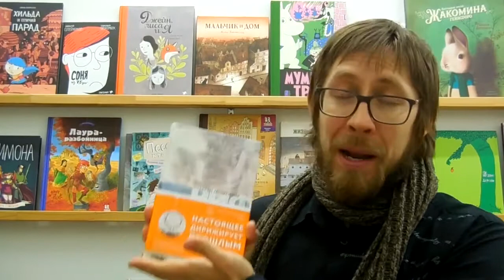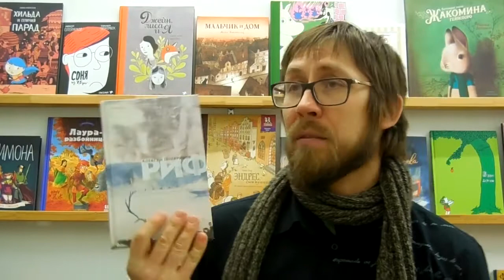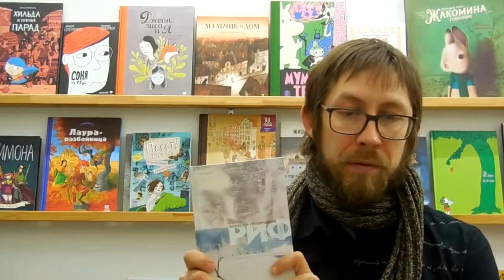КНИГА / Алексей Поляринов. Риф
Второй опубликованный роман Алексея Поляринова "Риф" посвящён борьбе с беспамятством и тоталитарной сектой, стирающей личность.
Почему его интересно читать в 2020 году - смотри видео до конца и пиши: читал, буду читать, не буду читать и воще чо как.

Мясокит! - канал о книгах, кофе и велосипедах.
Поддерживайте выпуски новых обзоров своей подпиской и интересными комментариями.